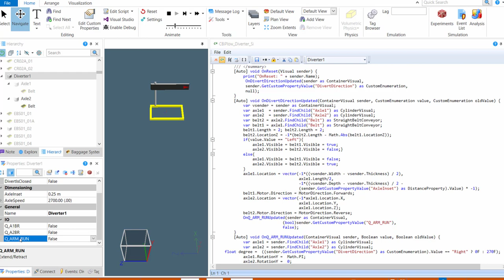Emulate3D Single Diveter